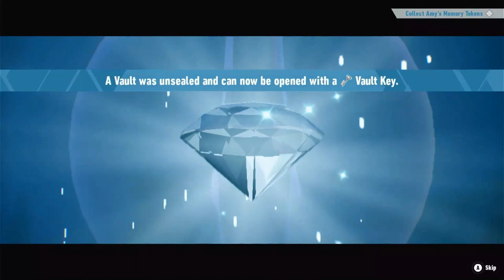SAGE THE FLYING DUMPLING! | Sonic Frontiers - Part 2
KoatPlays Sonic Frontiers...again